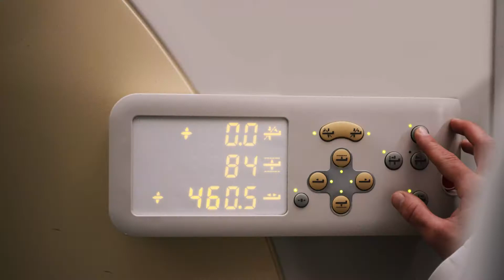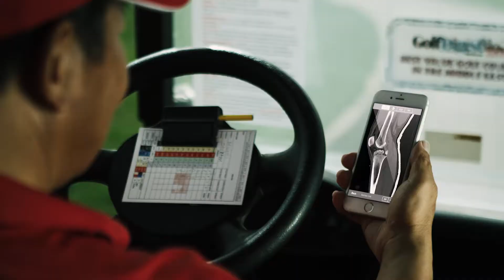110 | EBM Technologies - Imagefilm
Ein Imagefilm für EBM Technologies von 110. EBM entwickelt neuartige Software und Lösungen im Gesundheitssektor.

Neugierig? Dieses und viele weitere spannende Projekte findest du auf unserer Homepage

Wir bewegen Ihre Botschaft. Von einzelnen Projekten über Kampagnen hin bis zur partnerschaftlichen Zusammenarbeit: Wir setzen Ihre Botschaft, sei sie intern oder nach aussen gerichtet, zielgruppengerecht in Bewegung. Durch gezieltes, emotionales Storytelling bleibt der Inhalt beim Publikum als aussergewöhnliches audiovisuelles Erlebnis in Erinnerung.

Wir bilden durch das Bewegtbild auf kreative Weise eine kommunikative Brücke zwischen Ihnen und Ihrer Zielgruppe. Kontaktieren Sie uns noch heute und erhalten Sie Ihr Angebot schon morgen. Sie erreichen uns unter

110.ch

Produktion: Maurin Crameri
Art Direction: Peter Heiniger
Regie: Maurin Crameri
Kamera: Elmar Bossard, Luca Schwarz
Postproduktion: Maurin Crameri
Animation: Dominik Ruckli